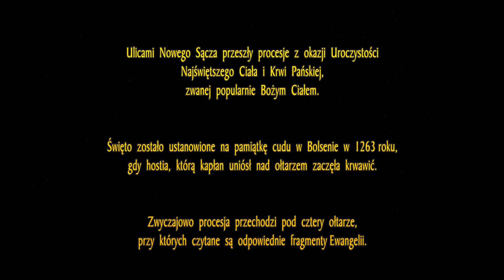Boże Ciało - Nowy Sacz. RYNEK - 2018r.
Cały  Kościół  katolicki  przeżywa  uroczystość  Bożego  Ciała.

Ulicami  Nowego  Sącza  przeszły  procesje  z  okazji  Uroczystości
Najświętszego  Ciała  i  Krwi  Pańskiej,
zwanej  popularnie  Bożym  Ciałem.

Święto  zostało  ustanowione  na  pamiątkę  cudu  w  Bolsenie  w  1263 roku,
gdy  hostia,  którą  kapłan  uniósł  nad  ołtarzem  zaczęła  krwawić.

Zwyczajowo  procesja  przechodzi  pod  cztery  ołtarze,
przy  których  czytane  są  odpowiednie  fragmenty Ewangelii.

W  Nowym  Sączu  kilka  tysięcy  wiernych  przeszło
w  procesji  eucharystycznej  do  czterech  ołtarzy  wokół  Rynku.

Ołtarze  przygotowane  zostały  przez  parafię  Ducha  Świętego
i  św.  Kazimierza,  Cech Rzemiosł  Różnych  i  Kongregację  Kupiecką.